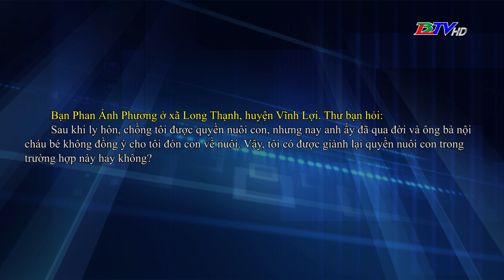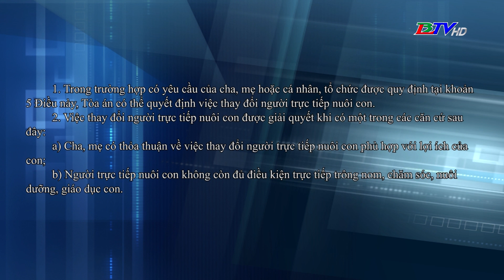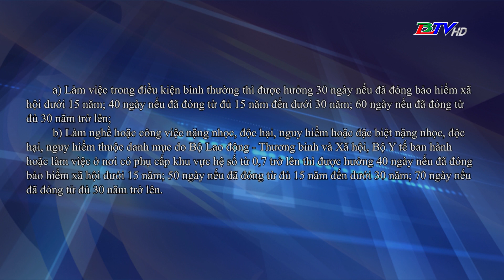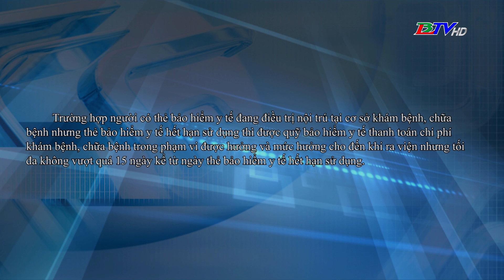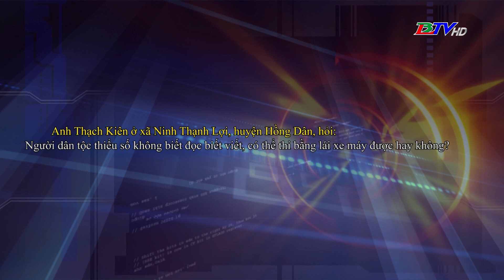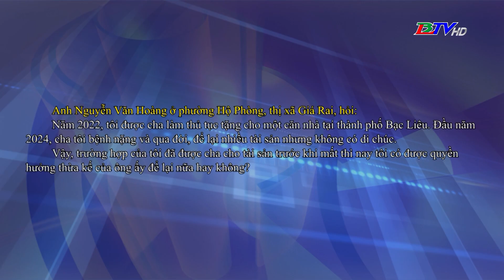Hộp thư truyền hình - 20/4/2024